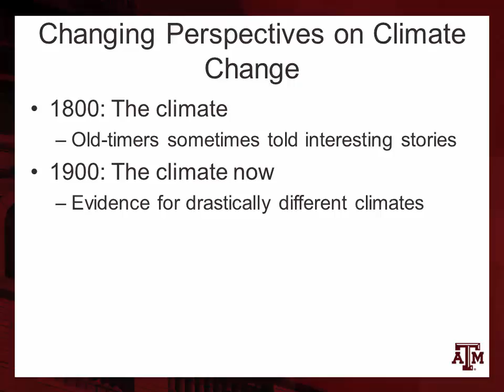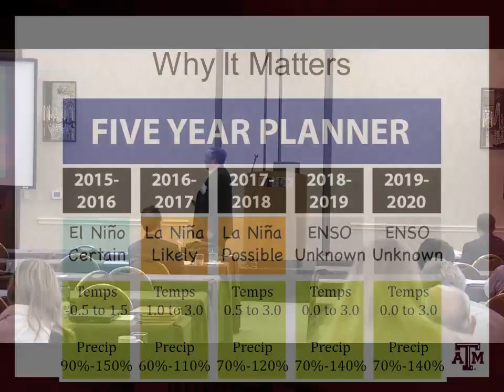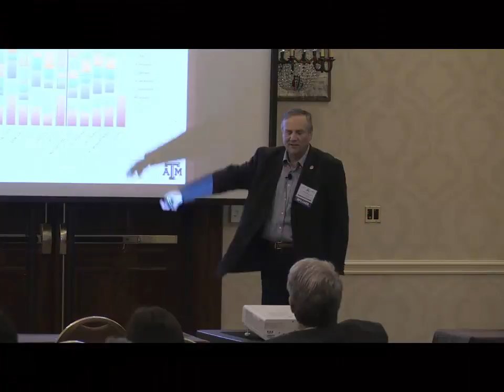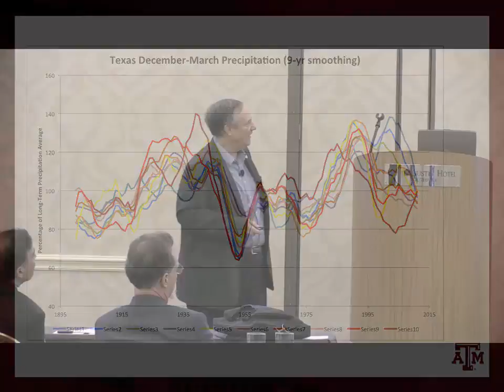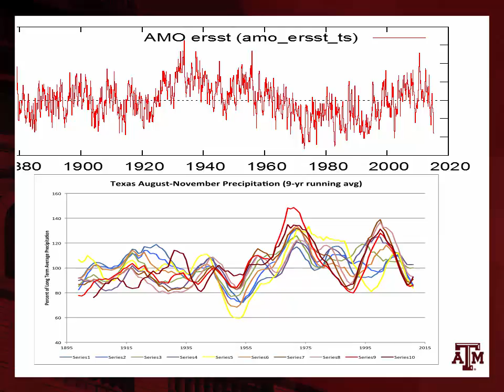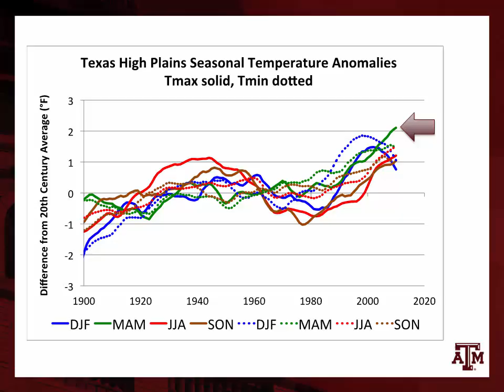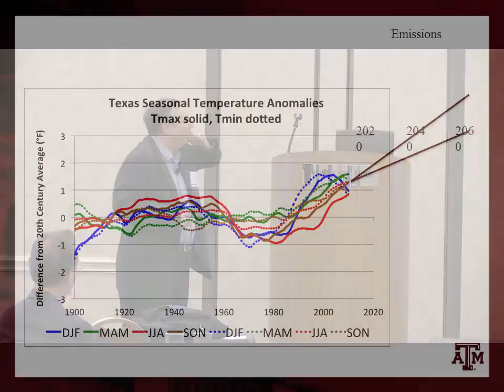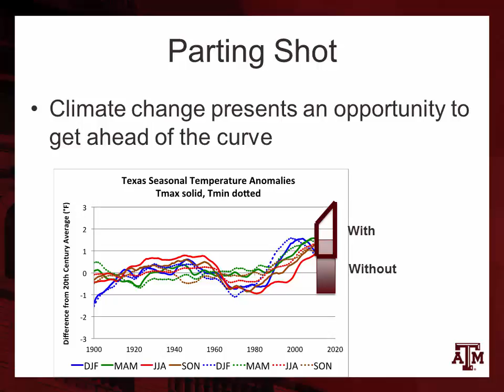Turning Climate Change into Opportunities for Agricultural Producers (John Nielsen-Gammon)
This presentation was delivered by Dr. John Nielsen-Gammon at the 'Navigating Agriculture through the Water-Energy-Food Nexus Symposium' November 19, 2015 in Austin, Texas.